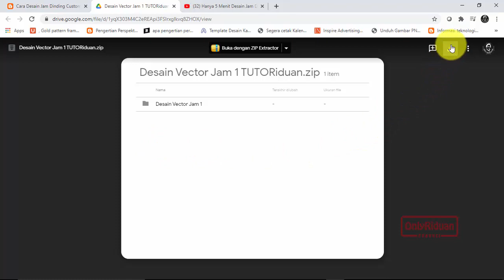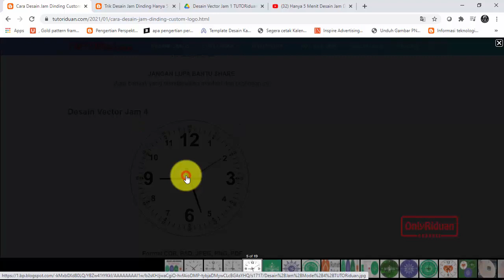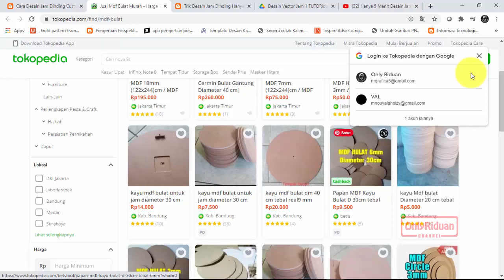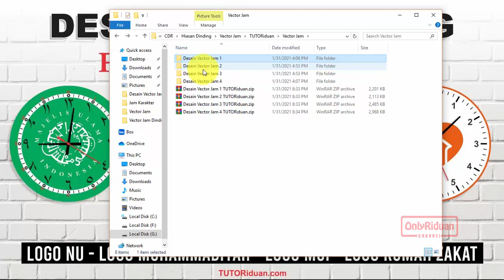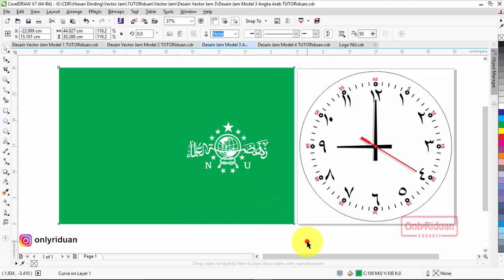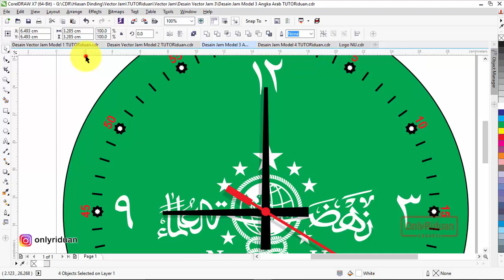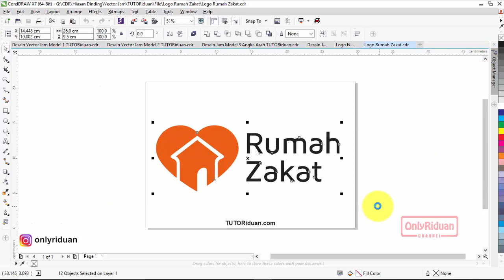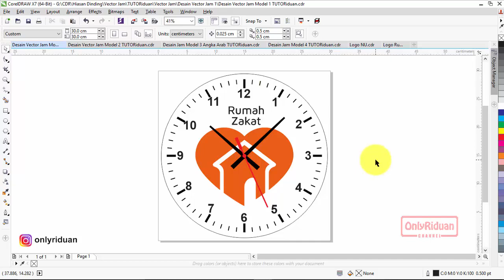Cara Desain Jam Dinding Custom Logo Free CDR dan PSD - CorelDraw Tutorial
Cara Mudah Desain Jam Dinding Custom Logo Free CDR PSD JPEG PNG PDF dengan Coreldraw dan Photoshop, Free Vector Jam, Free Vector Logo.

Semoga Bermanfaat